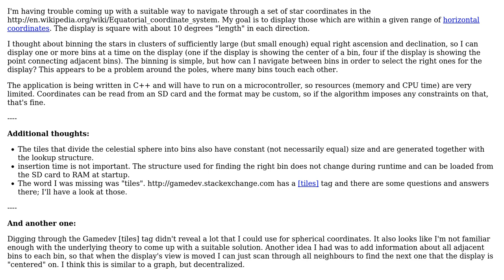Software Engineering: How to organize points on a sphere in bins and navigate between bins?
With thanks & praise to God, and with thanks to the many people who have made this project possible! You are responsible for your own actions.